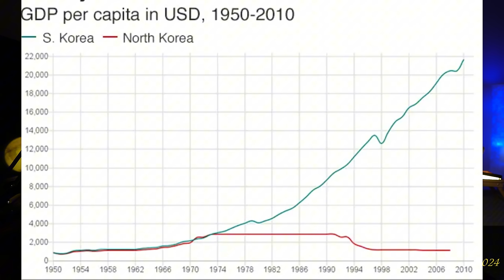A Chinese Perspective of North Korea.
0:00 - Intro
2:26 - China-Korea Historical Relationship
4:53 - Why China entered Korean War
10:22 - Post Korean War relationship
12:16 - North Korea Economy
17:51 - Why North Korea help Russia
20:53 - Plot Twist